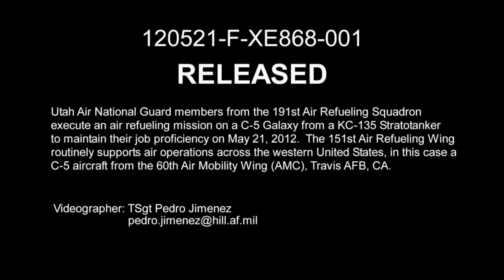Even the Biggest US Army Plane Needs Air Refueling - Lockheed C-5 Galaxy